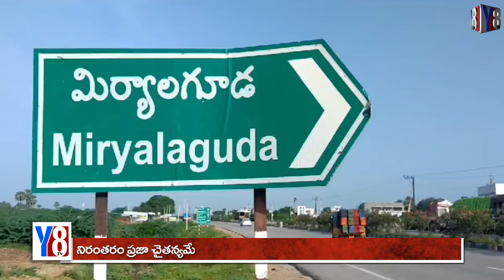మాకు సమాచారం ఇవ్వకుండా ఎలా కూల్చేస్తారు..!బాధితులుy8tvnews